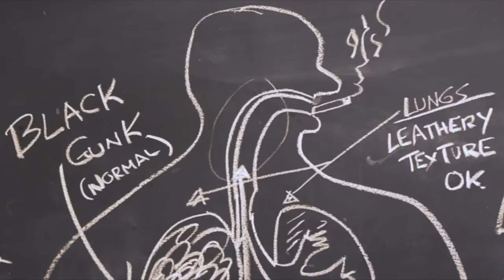Cooper C. Everett, Surgeon General - Ask Dr. Juli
Surgeon General Cooper C. Everett clears up this whole "smoking-and-lung-cancer" urban legend.